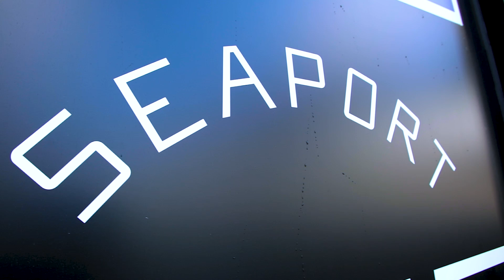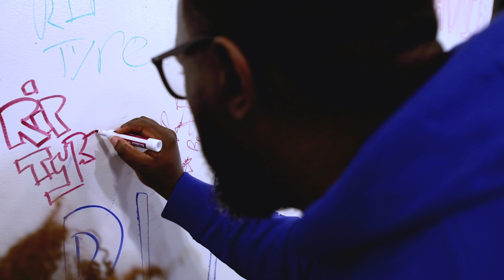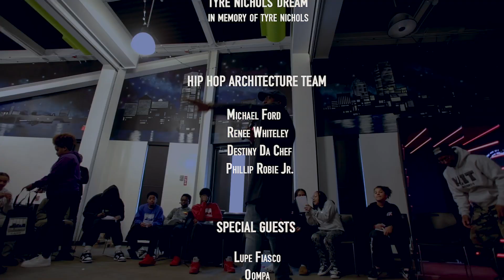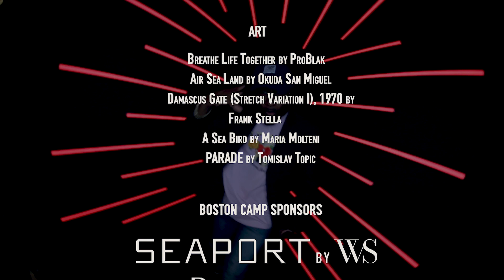Hip Hop Architecture Camp - Boston Seaport - 2023 Music Video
During the camp students designed a skate park in memory of Tyre Nichols and wrote a song about it!

Video Production: M.O.D. Media